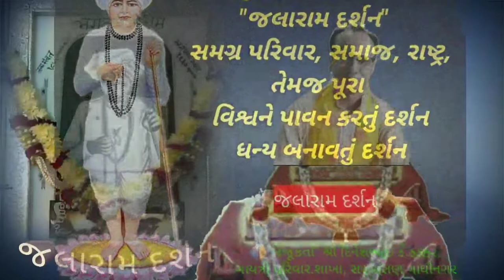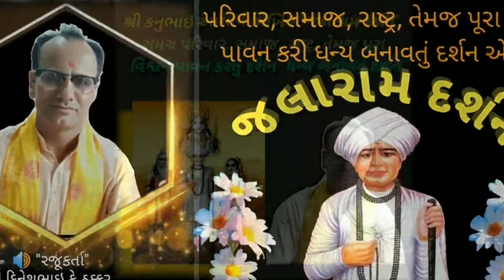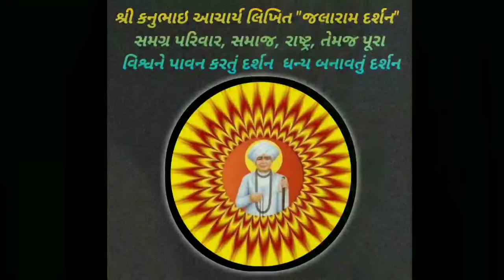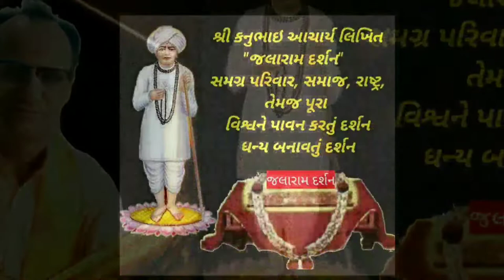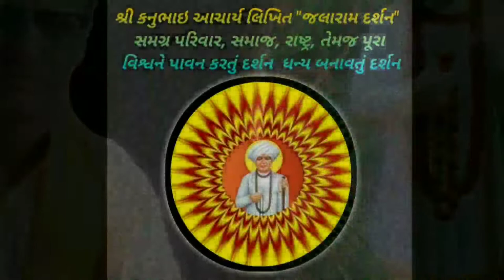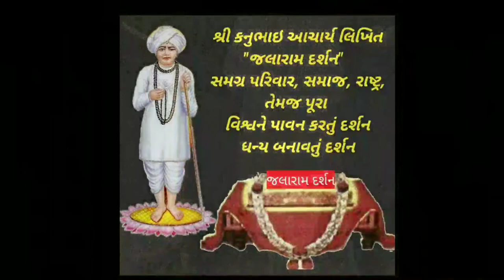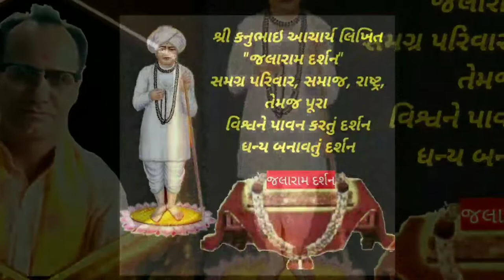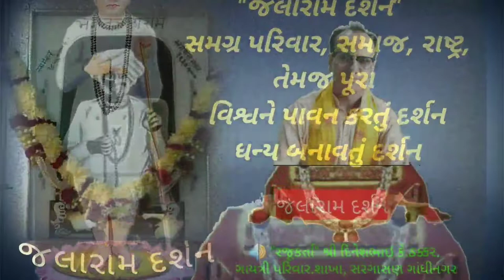Jivan Dhanya banavyu darshan, જીવન ધન્ય બનાવતું દર્શન એટલે 'જલારામ દર્શન' સંવેદનાને સથવારે ભાગ - ૪